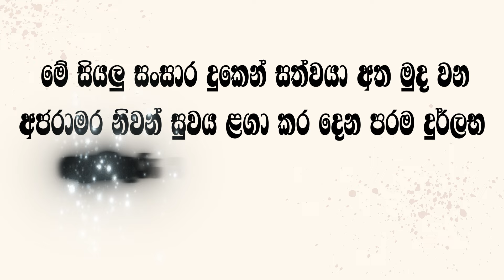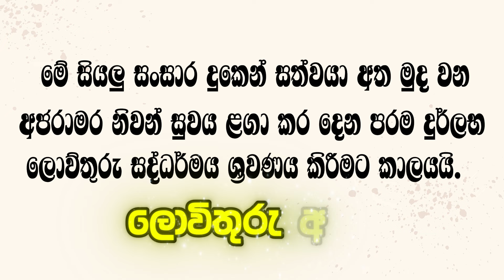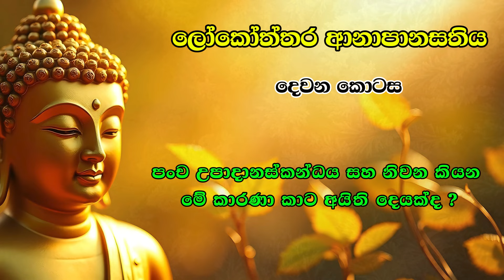1. ලක් FM | ලෝකෝත්තර ආනාපානසතිය | පළමු කොටස | "පංචද්වාර සංවරයට ලෝකෝත්තර ආනාපානසතිය" 31/08/24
◈ ලක් FM  ලොව්තුරු අරණ දම්සභා මණ්ඩපය

► ලොව්තුරු අරණ සදහම් දේශනා මාලාව: FM 106|106.2 ලක් FM ගුවන් විදුලි සේවය ඔස්සේ විකාශනය - සෑම සෙනසුරාදා දිනකම රාත්‍රී 8.00 සිට රාත්‍රී 10.00 දක්වා විකාශනය වේ.
► මෙතෙක් පැවැත්වූ සදහම් දේශනා සඳහා;
     ◈ ගෞරවණීය සුසිල හිමියන් විසින් සජීවීව (සෙනසුරාදා දිනවල)
         පැවැත්වූ දීර්ඝ දේශනා සියල්ල පිළිවෙලින්  නැවත පරිශීලනයට:

► ලොව්තුරු අරණ සදහම් මණ්ඩපය ගැන වැඩිදුර විස්තර දැන ගැනීම සඳහා පිවිසෙන්න;